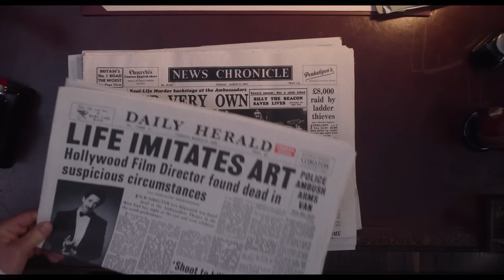SEE HOW THEY RUN Trailer (2022) Saoirse Ronan, Adrien Brody